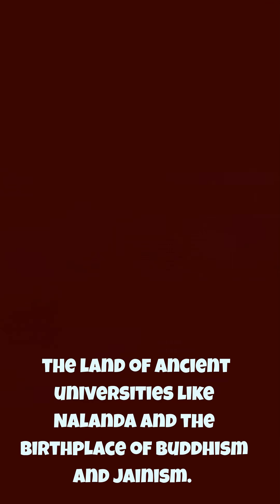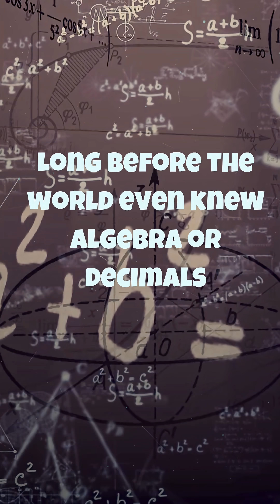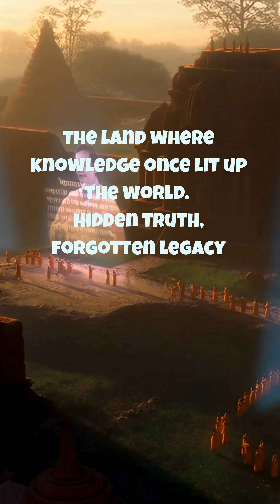Do You Know the Hidden Story Behind Zero?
Most people use it every day… but almost nobody knows the mind behind it.
Over 1500 years ago in ancient India, a brilliant mathematician named Aryabhata introduced the place-value system that allowed 0 to become a real number — not just an empty space.

Later, scholars across India refined the symbol “0” and transformed it into the digit that powers math, computers, space science, and every digital technology today.

A number that means nothing… yet changed everything.

If this amazed you, wait till you hear what invention came next.

Follow for more mind-blowing facts that school never taught you.